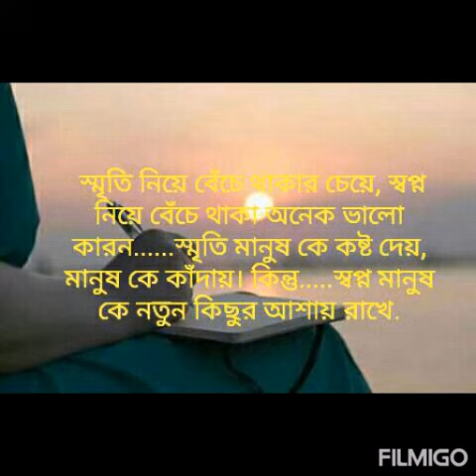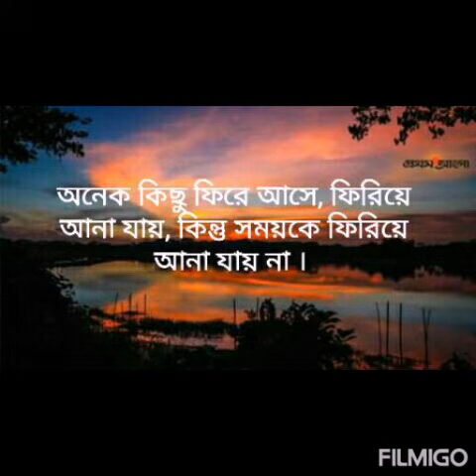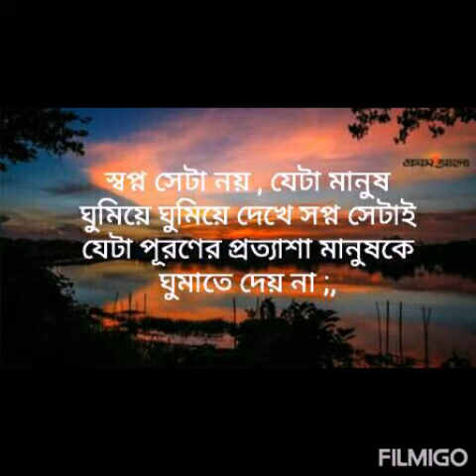Bangla_new_video_story♪♥♥